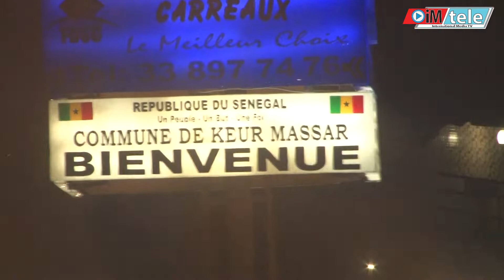Regarde l'ambiance du 31 décembre à keur massar